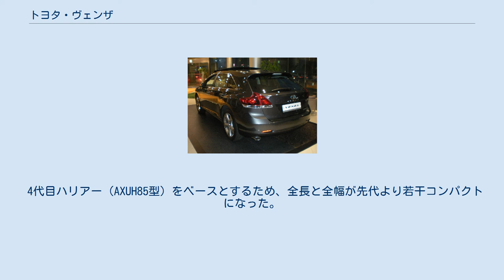トヨタ・ヴェンザ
ヴェンザ（VENZA）は、トヨタ自動車が主に北米地域で販売している中型クロスオーバーSUVである。
 2008年の北米国際オートショーで発表された。
2005年の北米国際オートショーで公開されたFT-SXコンセプトの市販モデルに相当する。
外観やコンセプトはマークXジオとよく似ているが、両者は全くの別物であり、ドアやガラスも異なるパーツで構成されている。
また、ヴェンザは5人乗り仕様のみである。
 ヴェンザの開発はミシガン州アナーバーにあるトヨタテクニカルセンター（TTC）が主体となって行われ、スタイリングは南カリフォルニアのCALTYによって手がけられた。
製造はケンタッキー州ジョージタウンにあるトヨタ・モーター・マニュファクチャリング・ケンタッキー（TMMK）にて行われる。
 プラットフォームはカムリをベースとする。
エンジンは1AR-FE型 直列4気筒 2.7Lと2GR-FE型 V型6気筒 3.5Lの2種類がラインナップされる。
なお、ヴェンザはARエンジンを搭載した最初の車種である。
 2012年4月、ニューヨーク国際オートショーにてフェイスリフトを受けた2013年モデルが発表された。
同年11月からは韓国向けに、また2013年4月からはロシア・ウクライナ向け輸出も開始している。
 2015年6月、アメリカ合衆国向けの製造を終了。
トヨタは、ハイランダーおよびRAV4ハイブリッドを後継車としている。
カナダ等への輸出向け製造は継続。
 2017年12月、カナダでの販売も終了し、9年の歴史に幕を閉じた。
 2020年に4代目ハリアー（8#型）のアメリカ向けモデルとして3年ぶりに復活。
アメリカにおいてはRAV4とハイランダーの中間に位置付けられる。
 4代目ハリアー（AXUH85型）をベースとするため、全長と全幅が先代より若干コンパクトになった。
パワートレインは全グレードにおいてガソリン車は設定されず、ハイブリッド+AWDのみである。
生産はトヨタ自動車高岡工場（愛知県）で行われている。